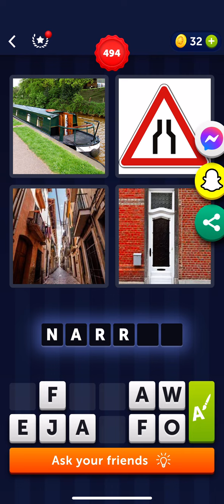4 Pics 1 Word Level 487